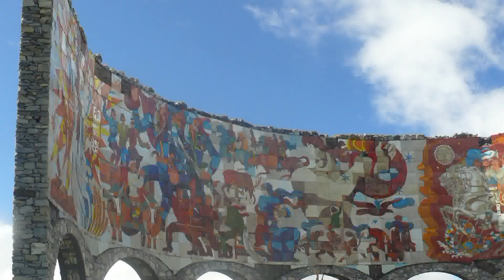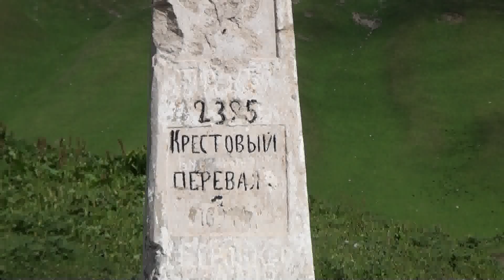גאורגיה פרק שני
חלקו השני של  מסענו  בגאורגיה.